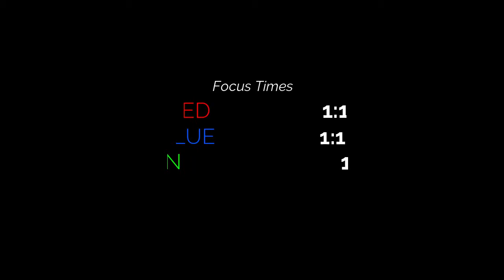Crown TXT 3 Person (Mirrored)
This will be for future dance video practices

Made By: Izzy